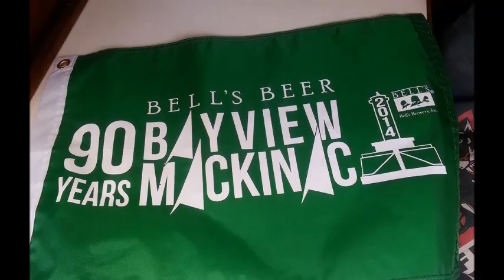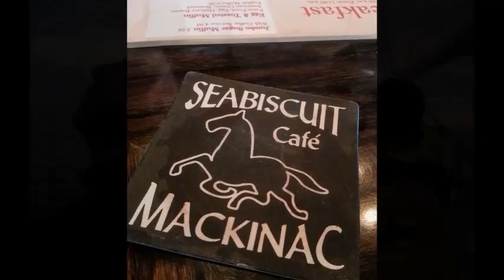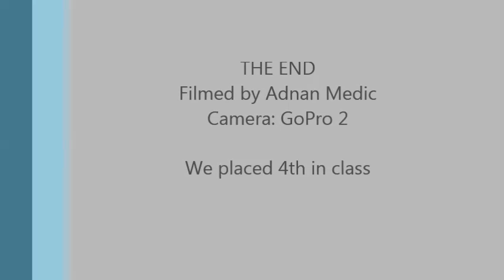2014 Bell's Beer Bayview Mackinac Race - S.V. JUST CHILL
42 hours of sailing in a 40 minute video. 2014 Bell's Beer Bayview Mackinac Race. S.V Just Chill (C&C39) Captain: David Greene - Crew: Jeff, Adnan, Bob, Gordon, Mike, Peter,  Ashley. Port Huron to Mackinac Island sail race. Duration 42 hours. Placed 4th in class.